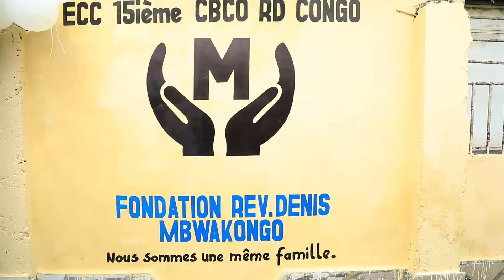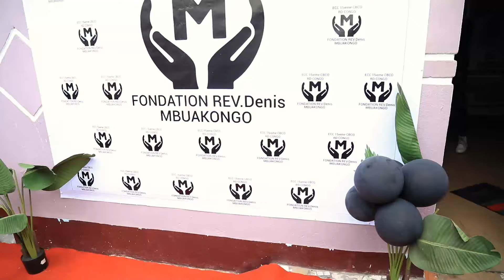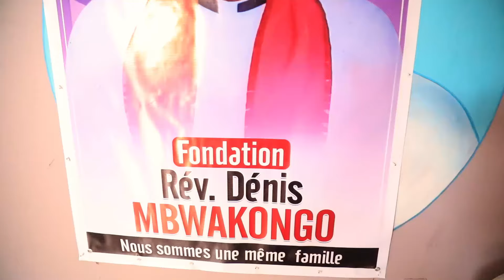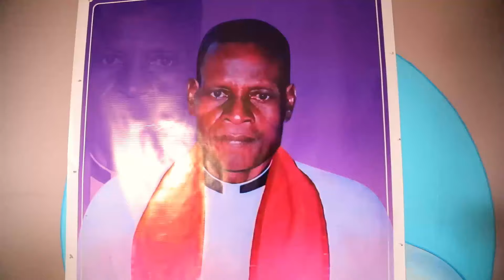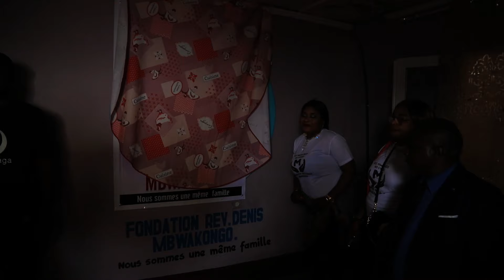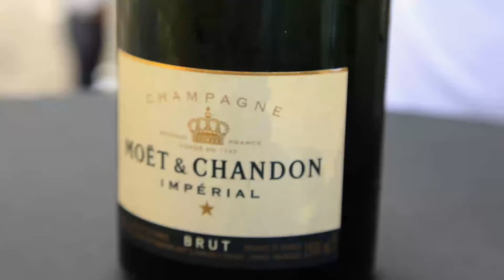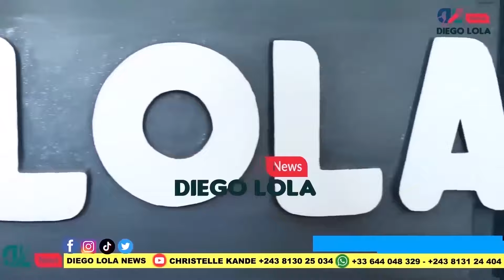Inauguration ya Fondation Reverant Denis Mbwakongo à Kinshasa